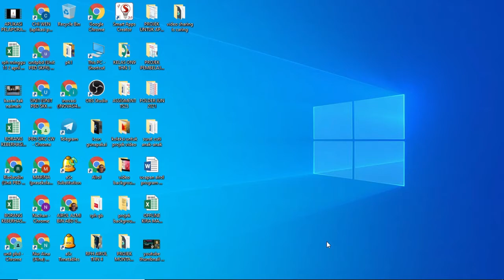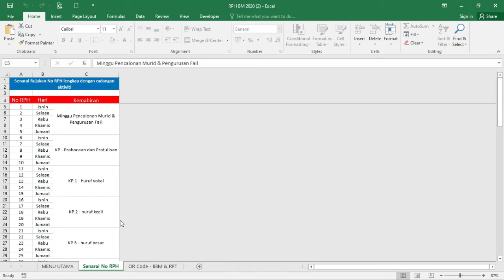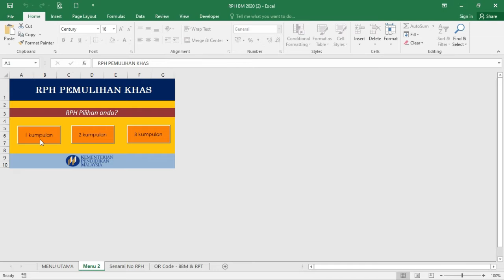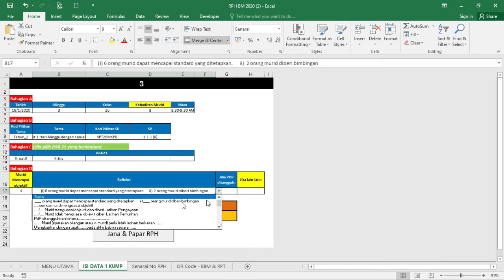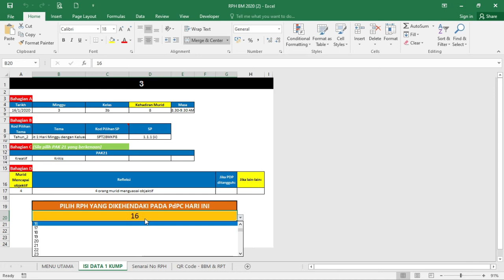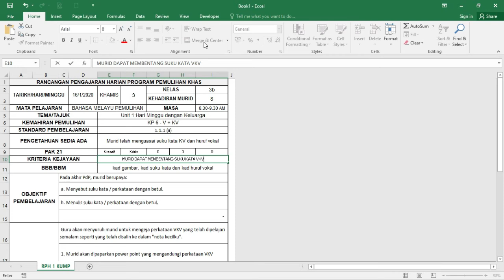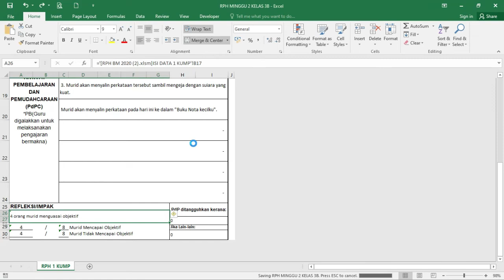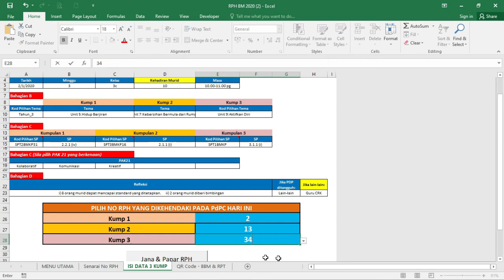RPH BM PEMULIHAN (MACRO ENABLE)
Ini adalah video mengenai rph pemulihan bagi subjek bm pemulihan. Saya sharekan secara percuma. Minta maaf rph ni tidaklah sehebat mana cukuplah dapat membantu dan memudahkan guru2..

Dalam rph in iterdapat lebih daripada 180 aktiviti rph.